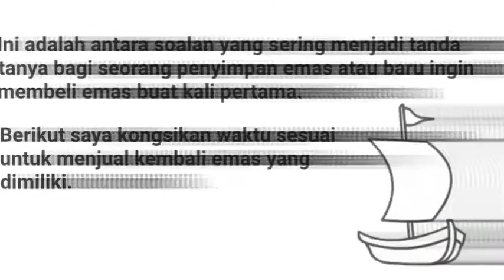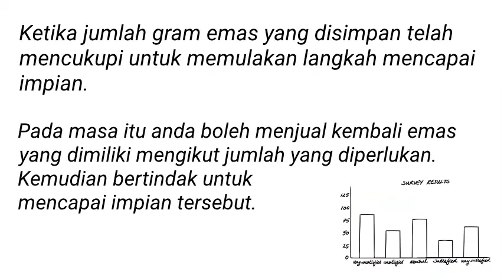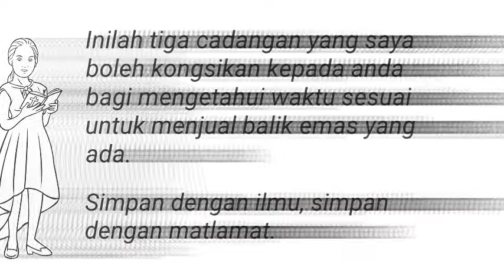Masa Sesuai Jual Balik Emas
Tekan pautan di bawah untuk mengetahui secara lebih lanjut tentang emas.